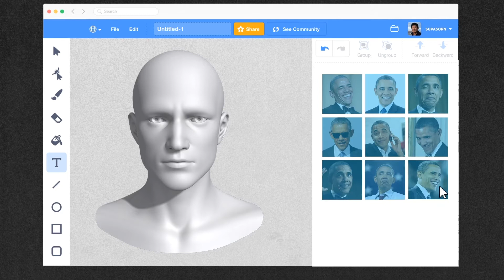Corto Animado | Videos Falsos de Gente Real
Uno científico tailandés creó una tecnología que ya está generando debate en el mundo.
Sólo con el modelado 3D de una persona construido con fotos y un sistema que sincroniza el audio a una boca virtual, ¡ya puedes crear un discurso que nunca existió!